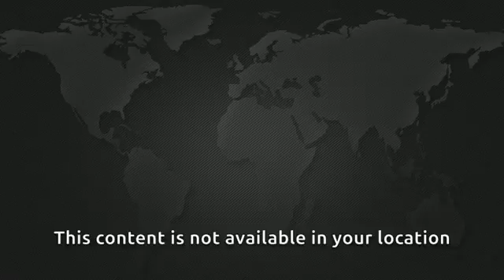Paris shooting gunman named as Abdelhakim Dekhar